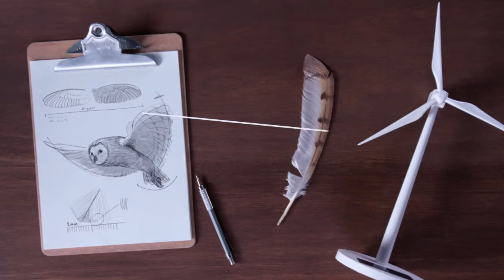အလိုလို ဖြစ်လာနိုင်ပါ့မလား။ ဇီးကွက်တောင်ပံ